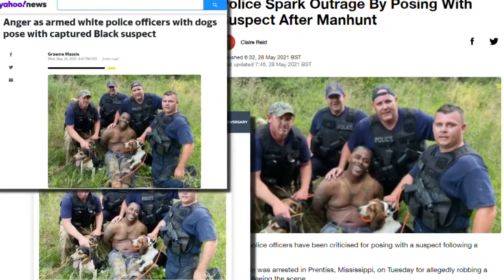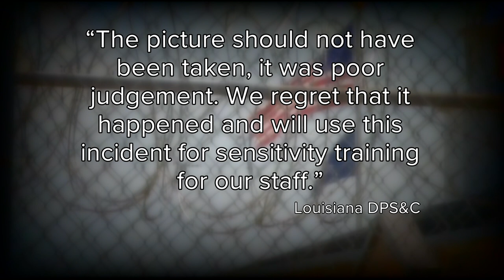Viral arrest photo draws national attention, no discipline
Corrections officers from Washington Parish are facing backlash after taking a picture of a man they arrested for armed robbery.

Many say the photo harkens back to days of slavery. The department the men work for say while it was 'poor judgment,' no rules or laws were broken so there will be no discipline and the officers' names will not be released.